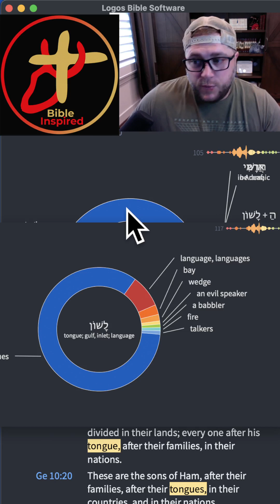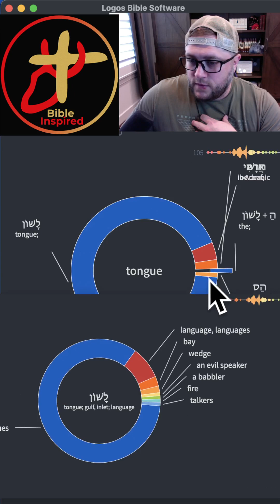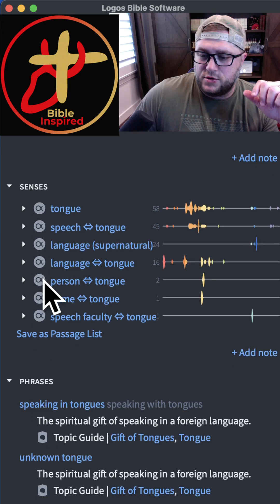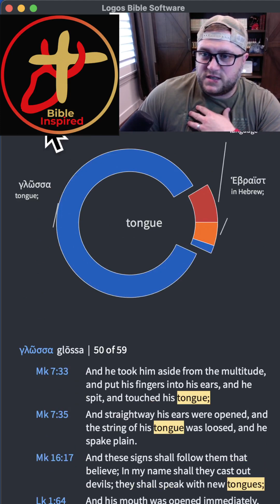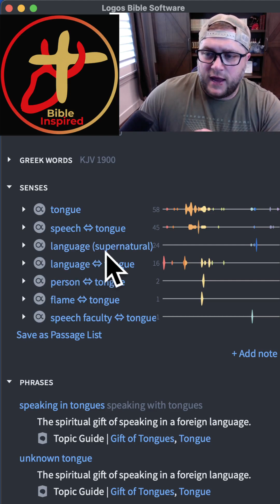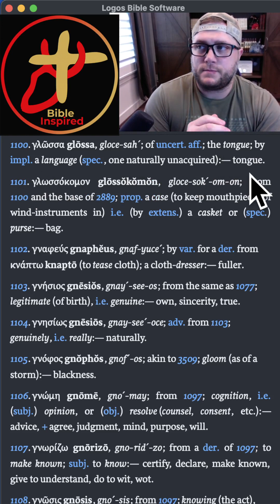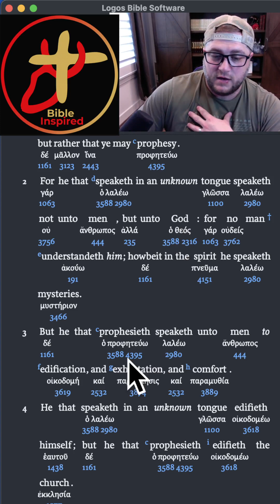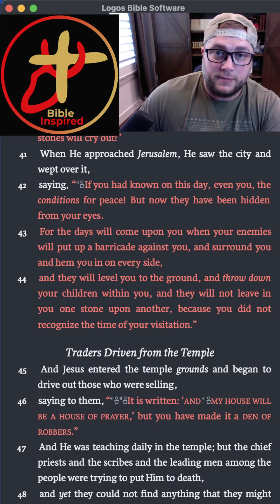Hermeneutics done on Tongue in the bible, is it a known language or an unknown language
Help with Finances - Tell them Kels sent you!

Mailing Address
2211Rayford rd
Ste 111-231

BTC
1LWVejXMEAewoZ9Ynx168ZYB6hbJFE27Bb

 ETH
0x2F86a18B75F3b7819e9631b4E4eb4DE88Dd38673

 ADA
Ae2tdPwUPEZHqj57QEipeZLAczGYrYPVB1fzLP9sf9vi7Twss9sNDjretzd

So what is hermeneutics done on tongue, and why is it important? Hermeneutics done on tongue is the interpretation of tongues as a form of communication. This can be used to help understand the meaning of scripture. So whether you're a believer or not, this video is worth watching!